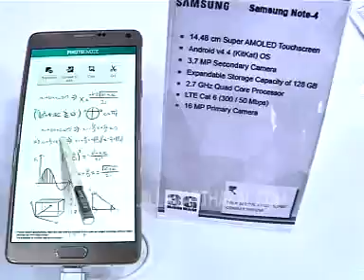3G MOBILE WORLD RAMANATTUKARA INAUGURATION